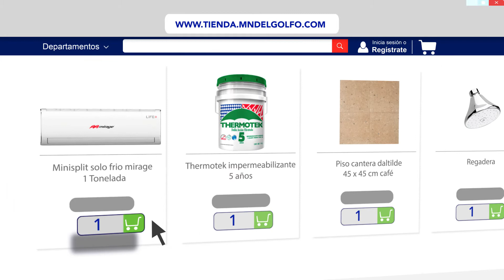Click y recoge en tienda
👷‍♂ Con el nuevo servicio de click y recoge en tienda el mismo día, podrás comprar el material para tus proyectos de construcción y remodelación más fácil, rápido y seguro.

✅ Realiza la compra en línea del material que necesitas
✅ Da click en pagar
✅ Selecciona la tienda de tu preferencia donde recogerás tu pedido

😉 Y listo, así de fácil, rápido y sencillo es comprar en línea con MN

🏪 Conoce nuestras sucursales en: Av. Hidalgo, Av. Monterrey y Miralta. 📍

👨‍🔧 MN tu asesor confiable 👨‍🔧

Producción: Plataforma Digital MNHC.
Departamento: Todos
Todo el contenido es material original y exclusivo de MNHC.

🚨 ¿Quieres ser un cliente PRO?
Ingresa a y obtén precios preferenciales.